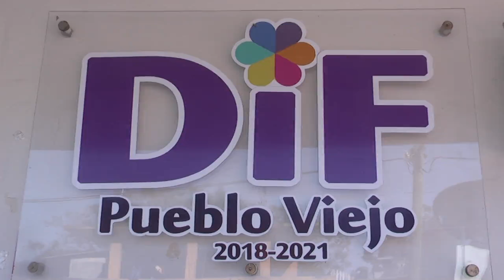Mejorarán Viviendas de Familias de Escasos Recursos en Pueblo Viejo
Con el apoyo del programa de mejoramiento integral de la vivienda se busca dignificar las condiciones en que viven cientos de familias del Pueblo Viejo.

Con estas acciones del gobierno del Estado de Veracruz y el sistema DIF, contribuirán el mejoramiento de la calidad de vida riesgos al interior de las casas de cientos de familias.

La presidenta del DIF, Valeria Nieto Reynoso, dijo que recientemente gestionó ante el DIF estatal, apoyos para la construcción que incluye láminas y baños ecológicos; además de la entrega de estufas económicas.